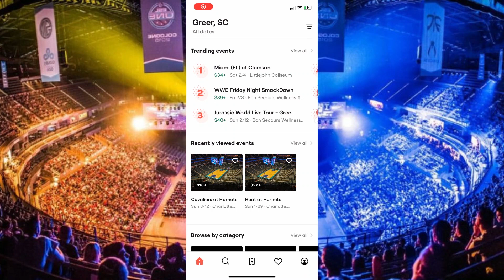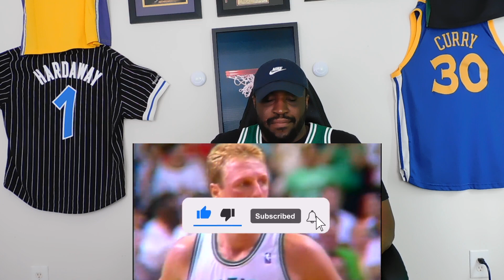WHY You NEVER Poke Larry Bird - A Trash Talk STORY Told By NBA Legends REACTION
Today, I'm reacting to Why You Never Poke Larry Bird - A Trash Talk Story Told By NBA Legends. Larry Bird Trash Talking Stories are so awesome!!  Let me know what to react to next.

Facebook: Justin Paden Instagram: JPaden57 Twitter: JPFranchise57

*** All clips in this video are owned by TNT and the NBA ***